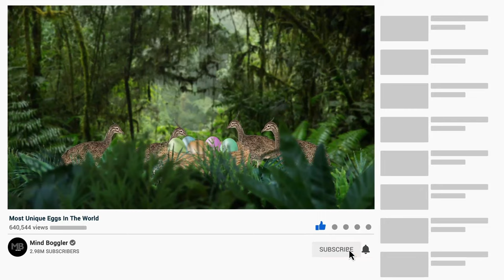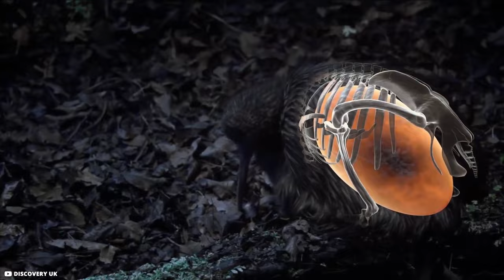Most Unique Eggs In The World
In 2022, the United States alone produced over 100 billion chicken eggs, which is quite remarkable. It's safe to say that eggs have become an integral part of our daily lives for most of us. Nevertheless, there exist some eggs that you might not be aware of. From captivating marbles to foreboding orbs and even a collection resembling a nightmarish honeycomb, let's explore the world's most distinctive eggs. And brace yourself for an egg-citing journey filled with plenty of egg puns!